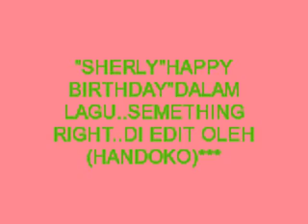《SEMETHING RIGHT》HAPPY BIRTHDAY 》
祝你生日快饿《HAPPY BIRTHDAY》